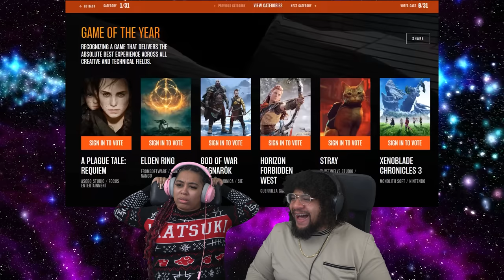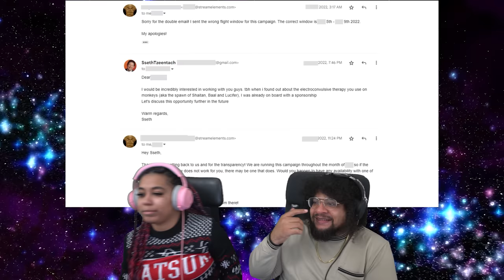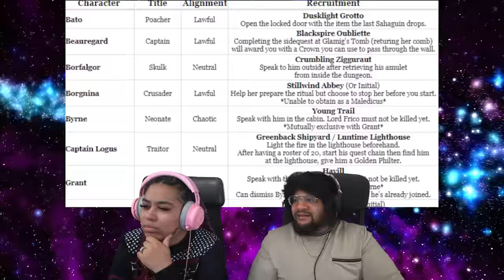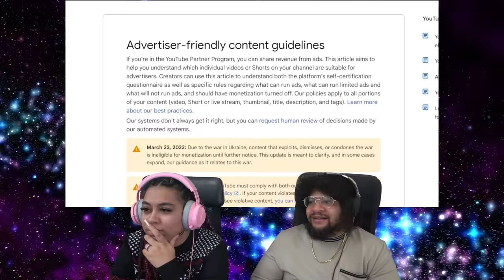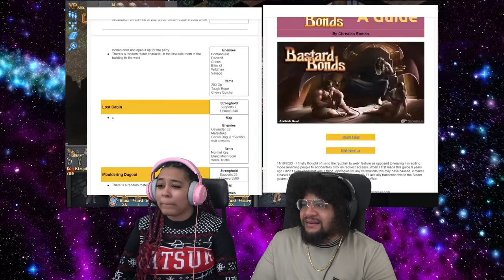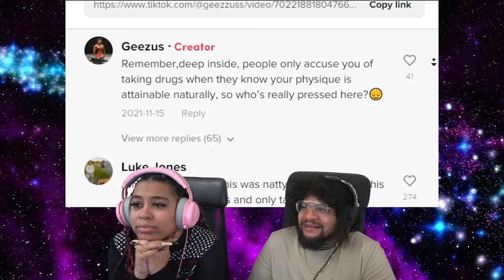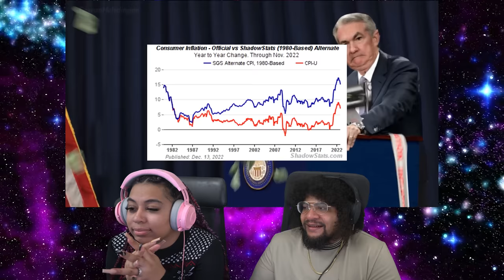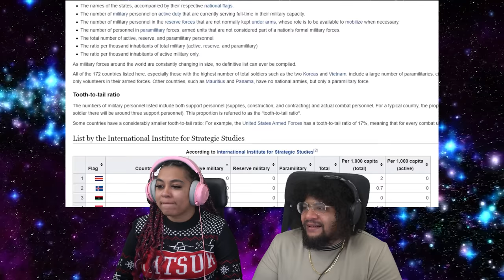ILLEGITIMATE OFFSPRING Game Review by SsethTzeenTach | REACTION with Skitten